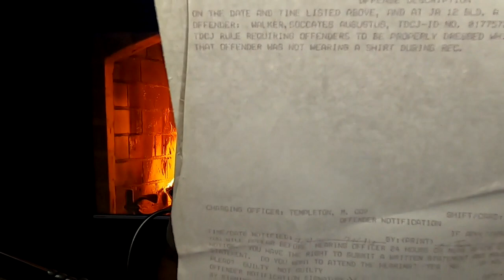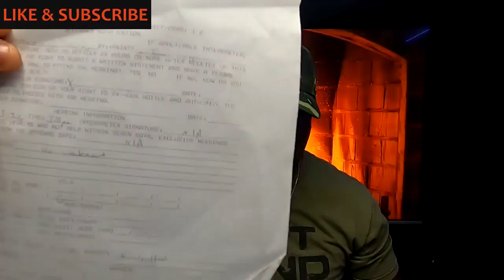NO SHIRT ON IN PRISON, NO PAROLE !!!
AFTER SERVING YEARS IN PRISON, YOU WIIL BE DENIED PAROLE FOR NOT HAVING A SHIRT ON.